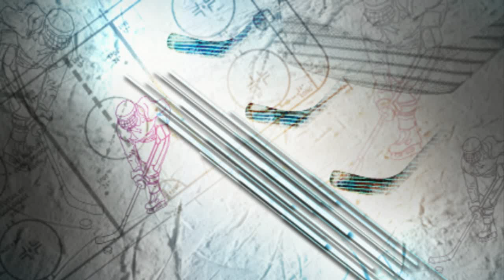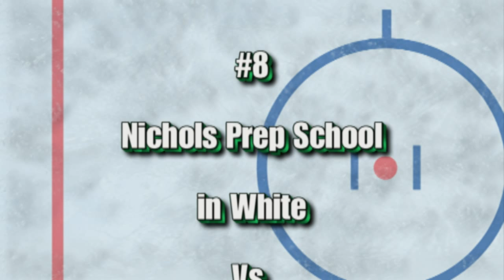Ryan Stayner 2010-2011 Hockey Clips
Some Clips of Ryan Stayner, 93' 6'1" 200 lb. right winger from the 2010 / 2011 hockey season with the Buffalo Saints 18U AAA team and the Nichols Prep School team.